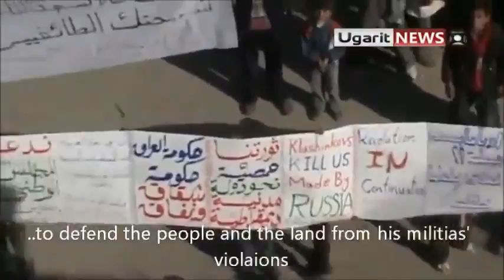Rastan, Homs. Speech by Free Syrian Army at a protest. 16/12/2011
Speech by Free Syrian Army 1st Lieutenant Amjad Al-Hameed, in the town of Rastan, Homs. 16/12/2011.